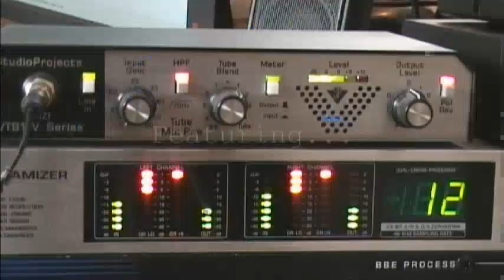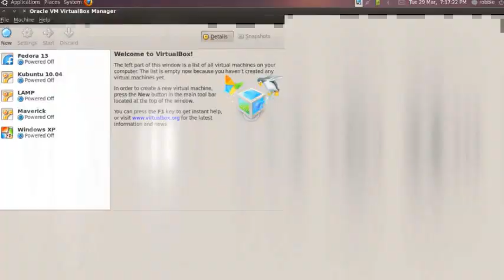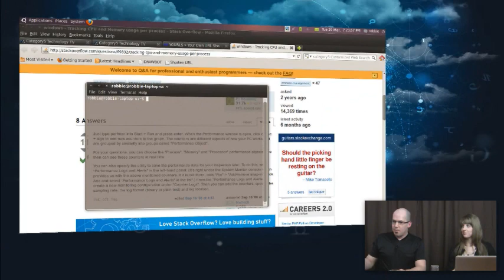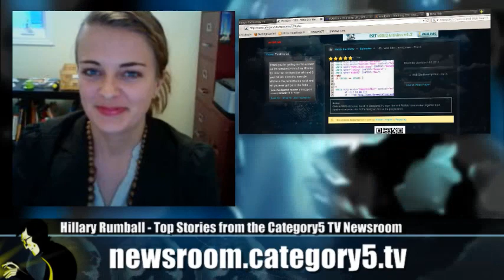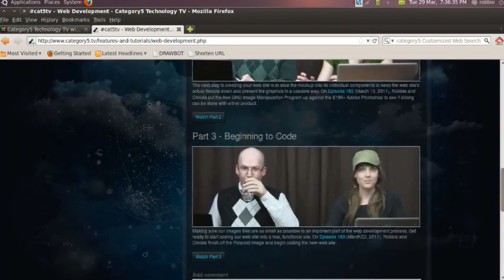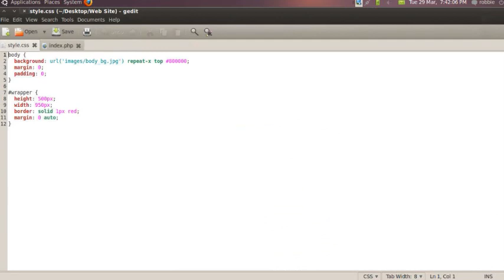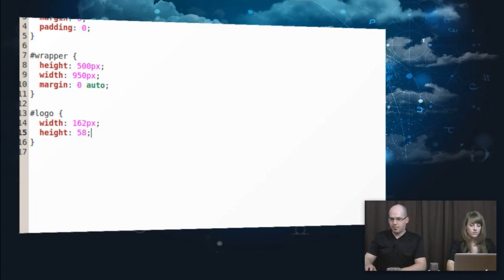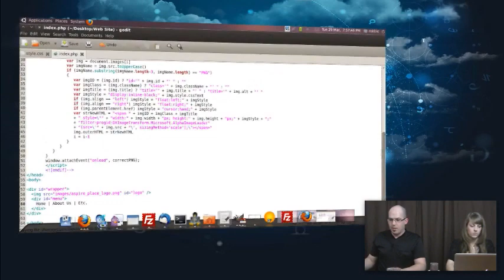184 - Web Site Development - Part 4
Robbie and Christa continue coding the web site and teach us how to add specifically-sized top margins to our site and place our logo and menu elements using CSS floats.